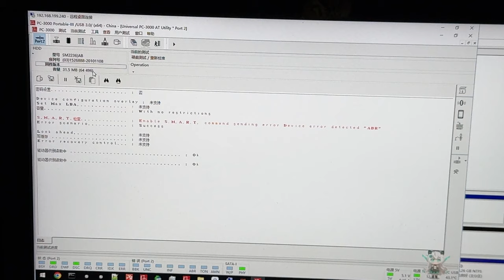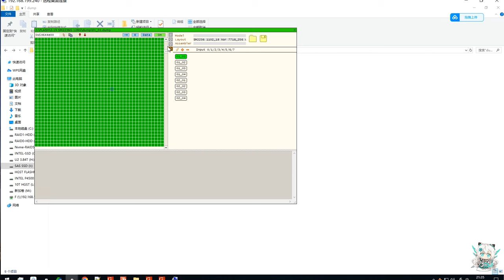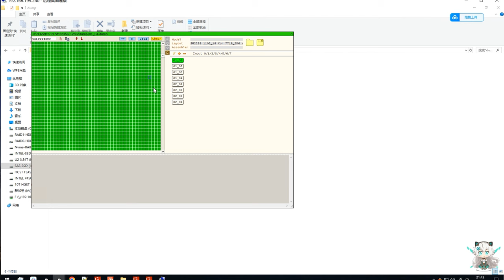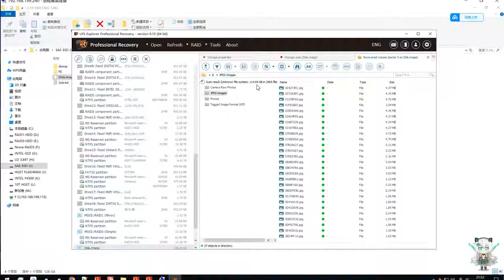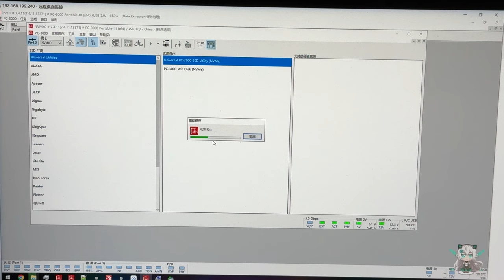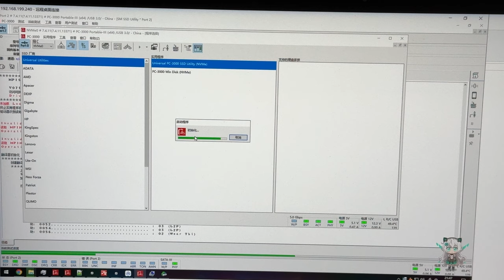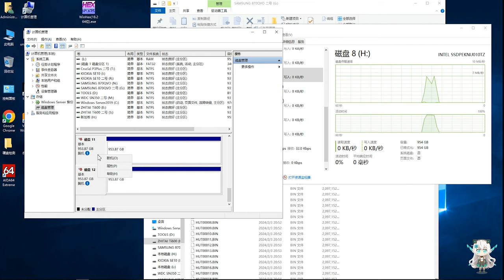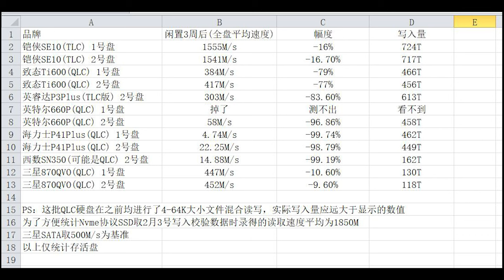假期回来客户的拍摄素材变成了我的素材